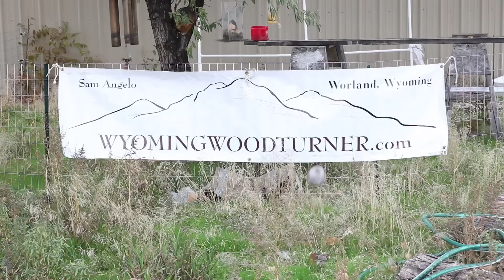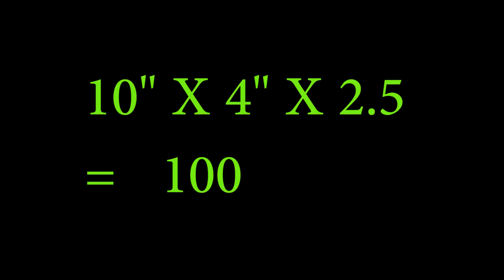A simple approach for Pricing your Art: woodturning with Sam Angelo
Putting a price on lathe-turned items can be difficult.  Sam shows a simple method for making this chore a little easier.